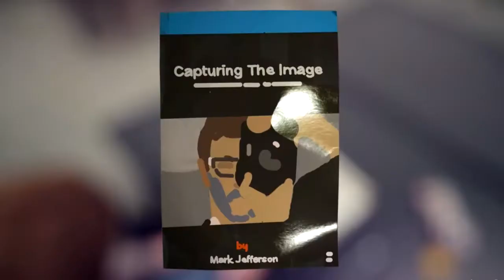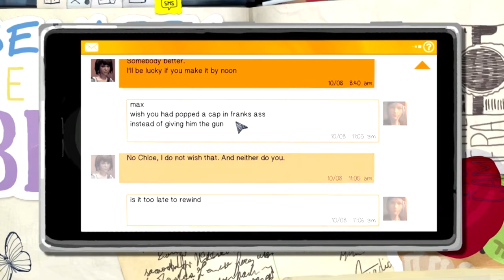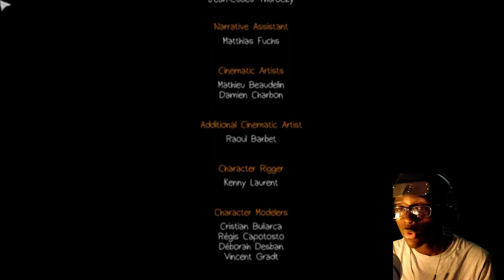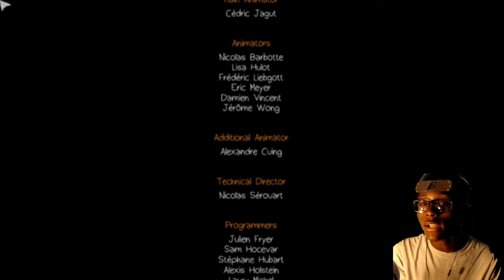WHAT DO I DO?!?! [Life Is Strange Episode 2: OUT OF TIME FINALE]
LIFE IS STRANGE EPISODE 2 IS NOW OVER!
Can't Believe This…
Drop a LIKE for more Life Is Strange Episodes! (乃^o^)乃

LIFE IS STRANGE IS THE BEST GAME OUT THERE!!!

I played Life Is Strange like a year ago before, but this time I wanted to play it again to continue the story *MORE*

miss it already

So, what do you think about Life Is Strange? Are there any other story/episodic games I should play in the future? Leave a comment letting me know! ^-^

Sidney - ThePlague Z